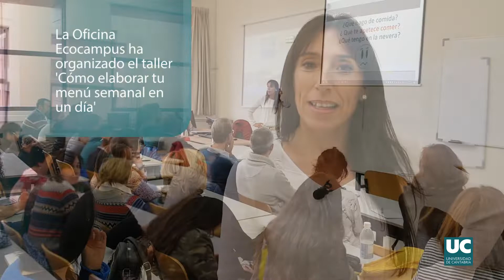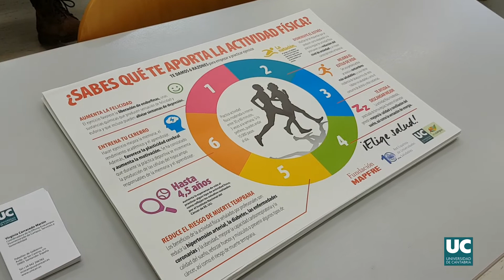Taller en la UC Cómo elaborar tu menú semanal en un día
Santander, 20 de noviembre de 2018.- El Vicerrectorado de Campus, Servicios y Sostenibilidad de la Universidad de Cantabria (UC), a través de la Oficina Ecocampus, ha organizado el taller ‘Cómo elaborar tu menú semanal en un día’ en el que medio centenar personas han aprendido a confeccionar una carta variada de forma fácil y sencilla.